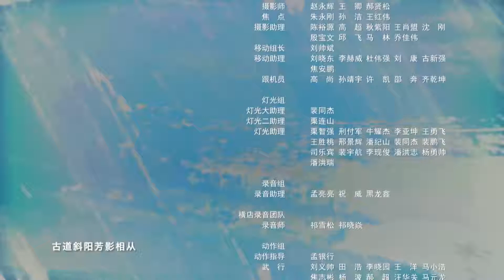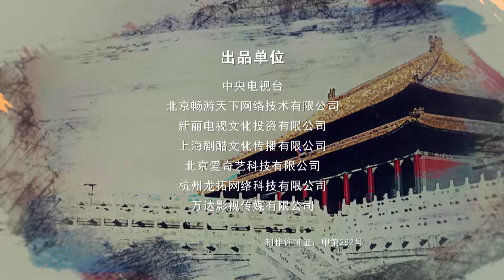【笑行江湖】第09集 市井少年凭借超凡智慧一路攀升的反转传奇故事（主演：张一山、唐艺昕等）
【剧情简介】出生市井的小人物韦小宝，在不会任何武功的情况下，因机缘巧合闯入江湖和皇宫，凭借超凡智慧周旋于武林帮会和朝堂之间，一路向上攀升的故事。韦小宝先是假扮太监，助康熙擒杀鳌拜，后又结识天地会总舵主陈近南，成为陈近南的关门弟子和天地会青木堂香主，他协助康熙攻打吴三桂和神龙岛，最后以远征罗刹国作为自己仕途的收尾，抛弃荣华富贵，避世通吃岛。韦小宝从一个只想跟皇帝交好以换取富贵生活的小混混，一路成长为明辨忠奸善恶的“鹿鼎公”。他终于明白，富贵权柄手中过，财色皆是挫骨刀，与其舍命搏前程，不如携如花美眷，过烟火人生。